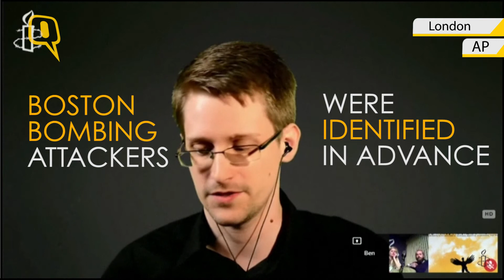Snowden Calls US Surveillance Program Ineffective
Former NSA contractor Edward Snowden has hit out at the US surveillance program calling it ineffective. Snowden also said the program doesn't ensure public safety. He addressed Amnesty International audience in London through video link from Russia.